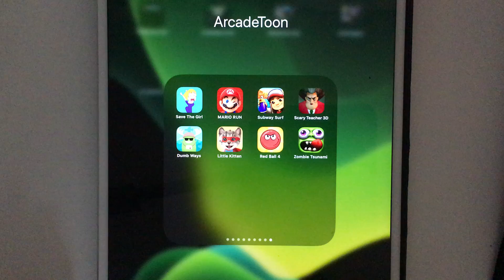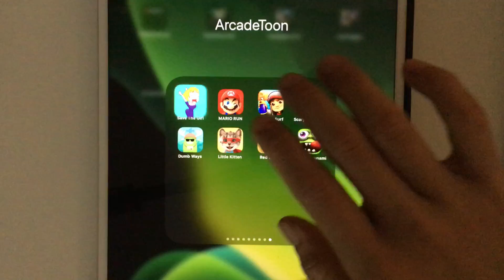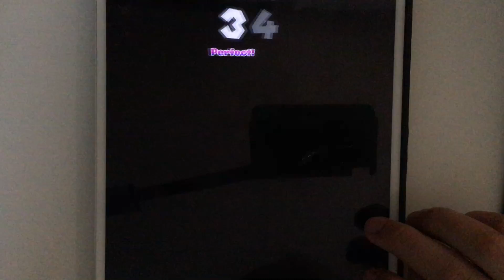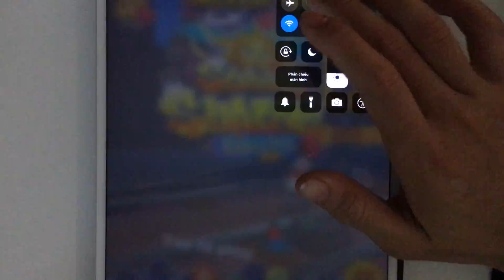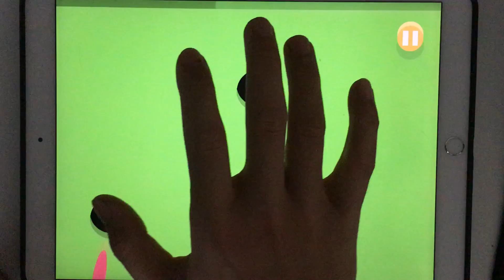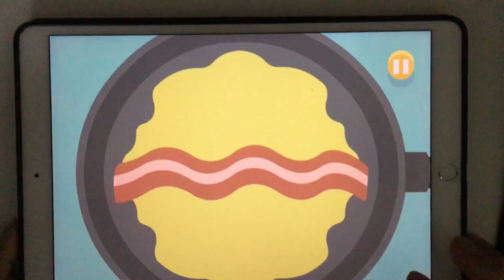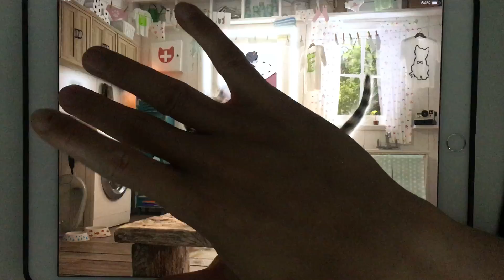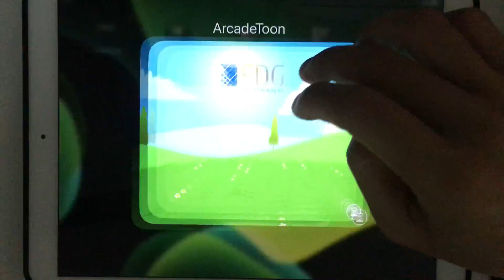Save The Girl,Mario Run,Subway Surfer,Scary Teacher 3D,Dumb Ways,Little Kitten,Red Ball 4,Zombie Tsu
Save The Girl,Mario Run,Subway Surfer,Scary Teacher 3D,Dumb Ways,Little Kitten,Red Ball 4,Zombie Tsunami